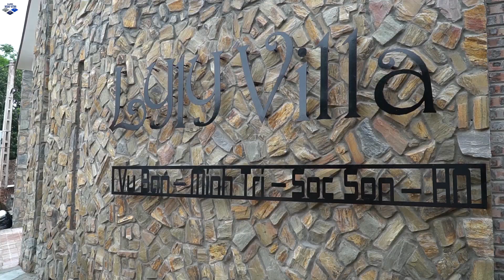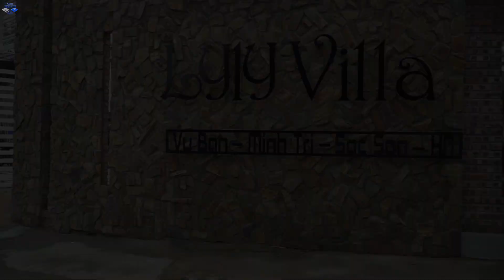LTT Game Nerf War : Couple Warriors SEAL X Nerf Guns Fight Rocket Crazy Assault Enemy Fortress